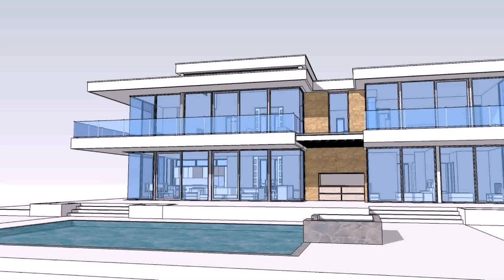Glass Designs For Front Elevation (see description)